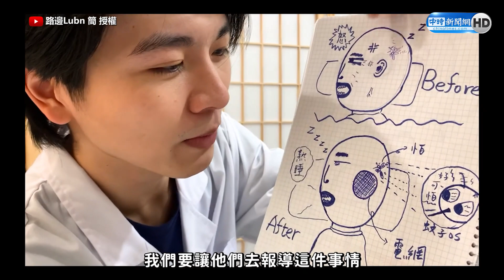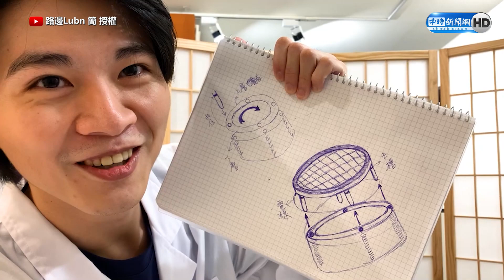夏天睡覺免起來打蚊子？ 打造躺著可以用的電蚊拍｜中時新聞網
廢到笑XD